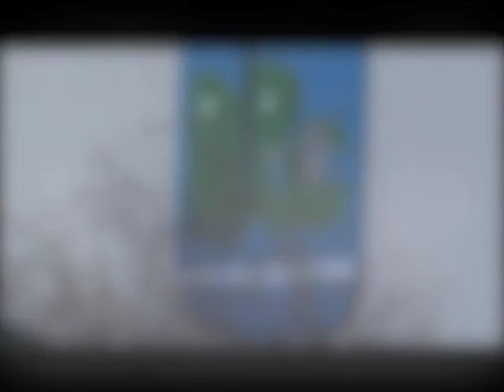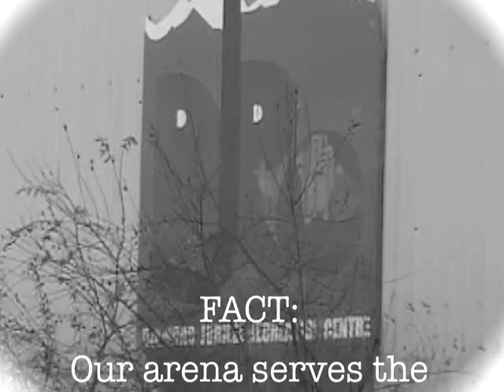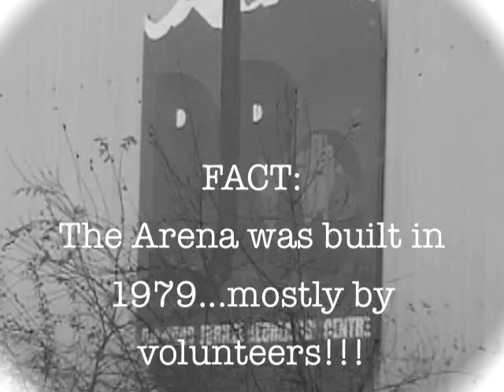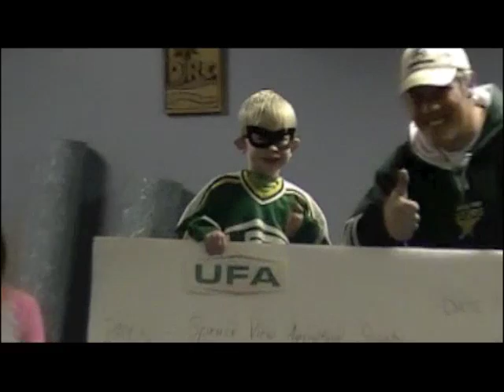UFA Get N Give Contest - Spruce View, Alberta 2013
This video is Spruce View's submission for the UFA Get N Give Contest.  It's a fun and quirky video based on our version of 'The Hockey Song' by Stompin' Tom Connors!  It addresses some serious repairs and upgrades that need to take place at our local arena.  On behalf of the Spruce View Agricultural Society, we hope you enjoy it!